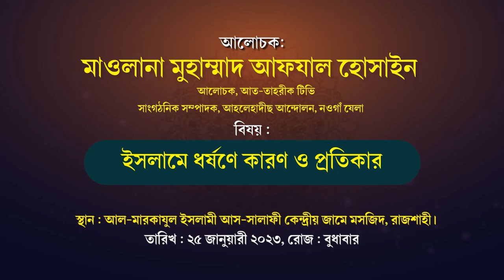ইসলামে ধর্ষণে কারণ ও প্রতিকার ► মাওলানা মুহাম্মাদ আফযাল হোসাইন ► Shaikh Afzal Hossain New Waz 2023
মাওলানা মুহাম্মাদ আফযাল হোসাইন
আলোচক, আত-তাহরীক টিভি।
সাংগঠনিক সম্পাদক, আহলেহাদীছ আন্দোলন, নওগাঁ যেলা
বিষয় :ইসলামে ধর্ষণে কারণ ও প্রতিকার
স্থান : আল-মারকাযুল ইসলামী আস-সালাফী কেন্দ্রীয় জামে মসজিদ, রাজশাহী।

আহলেহাদীছ আন্দোলন বাংলাদেশ প্রকাশিত গুরুত্বপূর্ণ মোবাইল এ্যাপ সমূহ :
১. মাসিক আত-তাহরীক :